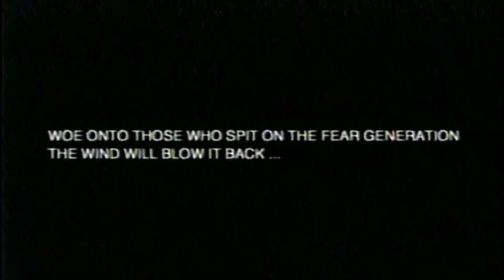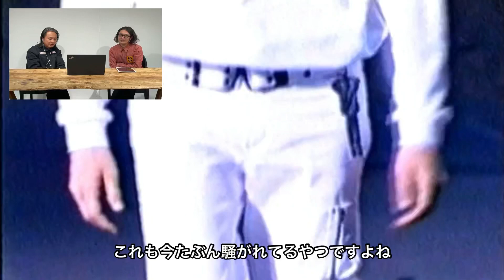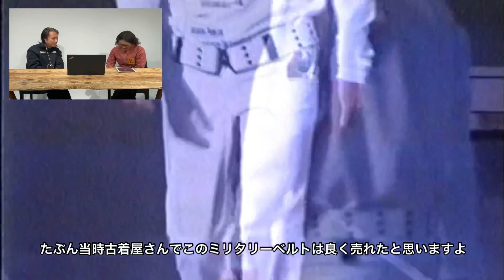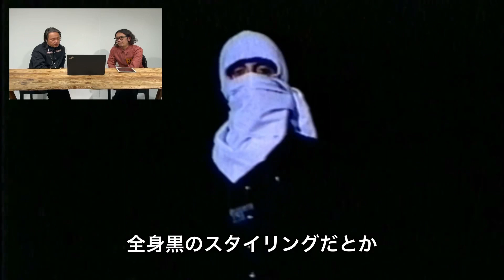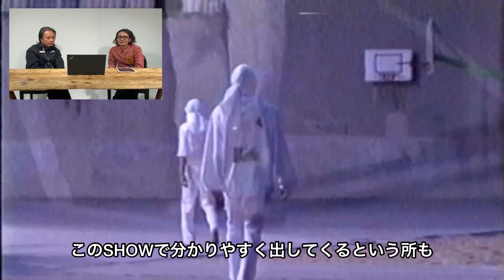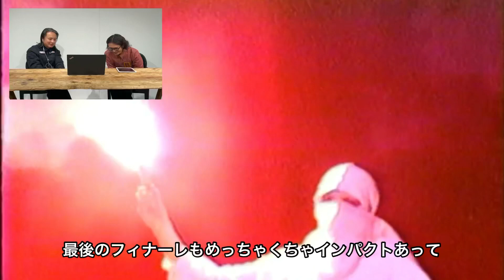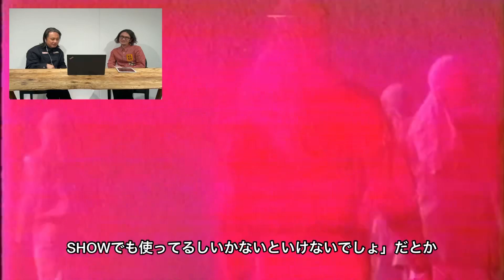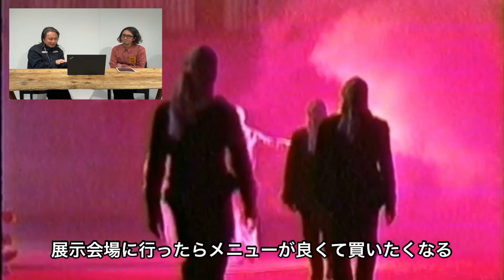【RAF SIMONS ARCHIVE REDUX】 2002SS 実況生解説‼︎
1月22日のRAF SIMONS ARCHIVE REDUXの発売に向け、ラブシモンズの伝説のコレクションの一つでもある2002SSについて、実際に当時、現地で生のSHOWを見たMIDWESTバイヤーと解説をしていきます。

・MIDWEST ZOZOTOWN

・MIDWEST OFFICIAL

・MIDWEST TOKYO WOMEN

・MIDWEST TOKYO MEN

・MIDWEST OSAKA WOMEN

・MIDWEST OSAKA MEN

・MIDWEST NAGOYA WOMEN

・MIDWEST NAGOYA MEN

ANREALAGE
adidas Originals
BLANC..
DISCOVERERD
doublet
DRESSEDUNDRESSED
FUMITO GANRYU
Ground Y
JOHN LAWRENCE SULLIVAN
KIJIMA TAKAYUKI
kolor
kolor beacon
ksubi
LIBERUM
Maison Margiela
Off-White
PATRICK STEPHAN
RAF SIMONS
TAKAHIROMIYASHITATheSoloist.
TEMPLA
th
TOGA VIRILIS
UNITED NUDE
WE11DONE
yoshiokubo